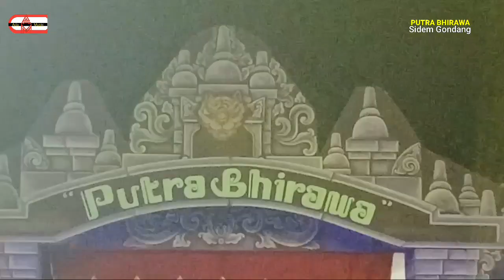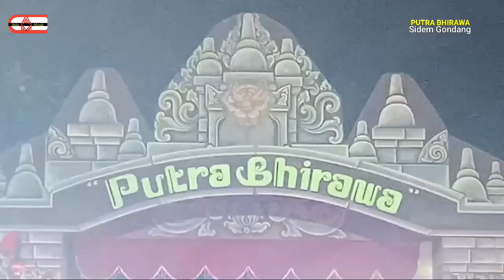Obong Dupo Suguh Sesaji & Mars Pambuko PUTRA BHIRAWA Terbaru Live Sidem Gondang